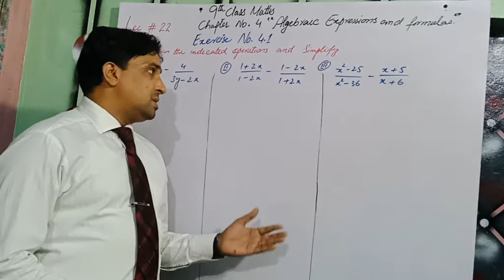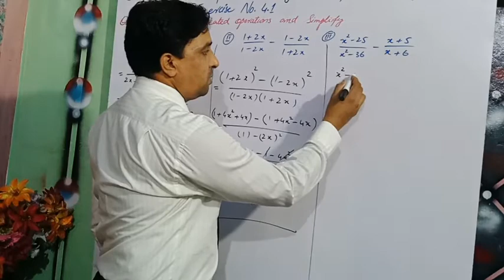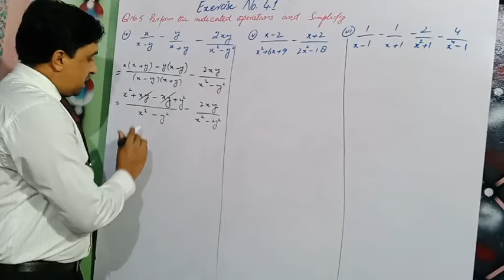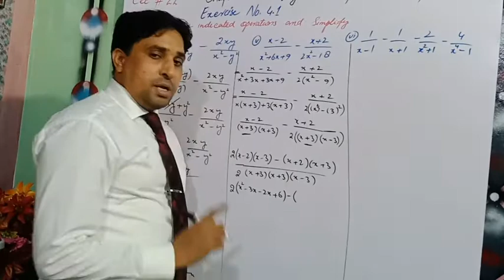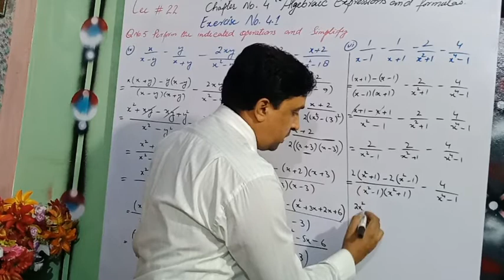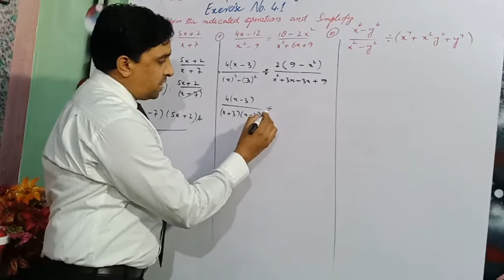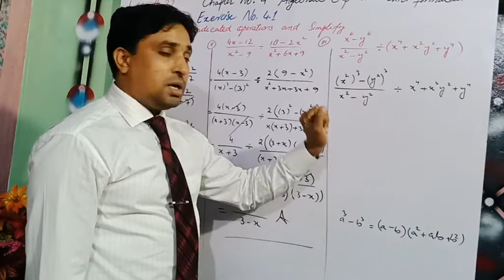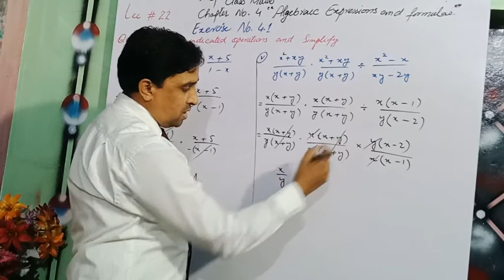9th class Maths ch.4 "Algebraic Expressions And Algebraic Formula" Exercise No. 4.1(5, 6) lec # 22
lecture complosed by Mr. Banjman george

This lecture is specially composed for the students of 9th class, 9th class  from all Punjab Boards and is based on the current curriculum of study of Mathematics Book.